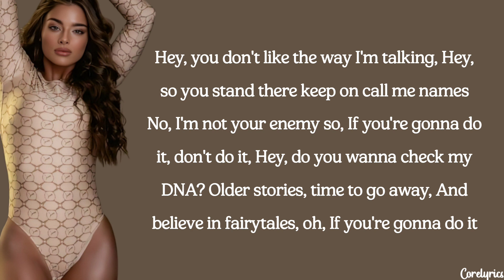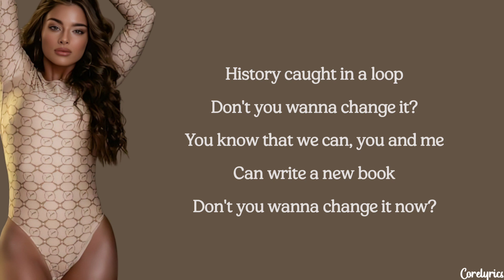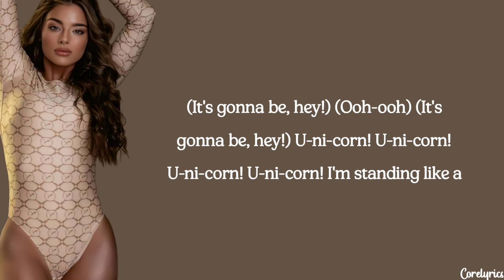Noa Kirel - Unicorn (lyrics)